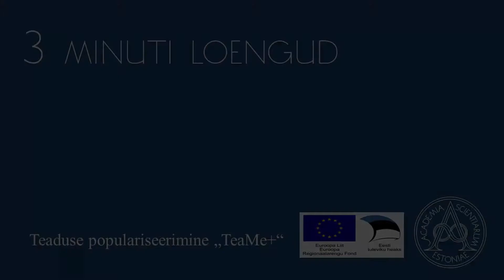Teadus 3 minutiga - Liina Jakobson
Liina Jakobson
Kuidas taimedega maailma päästa?

Teadus 3 minutiga
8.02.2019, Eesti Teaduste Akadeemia